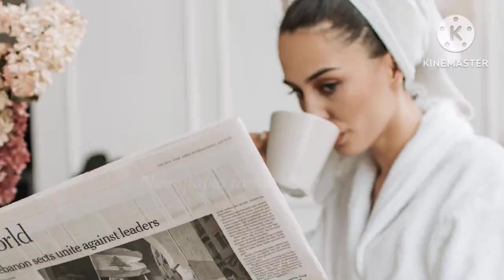Richest Actor's in Kollywood @NewsPaper-Tamilofficial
COMMENTS 💌

the information given in this video is collected from Google. Thanks Google…..